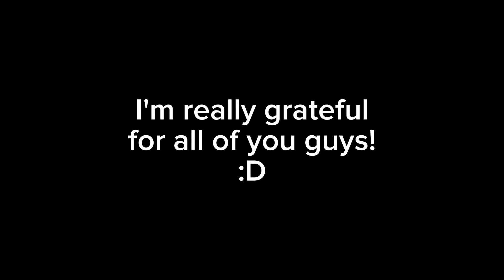"You wanna be one of them?" // Gacha Club